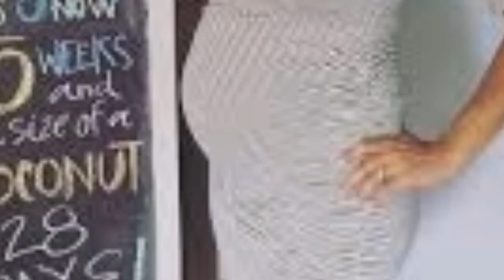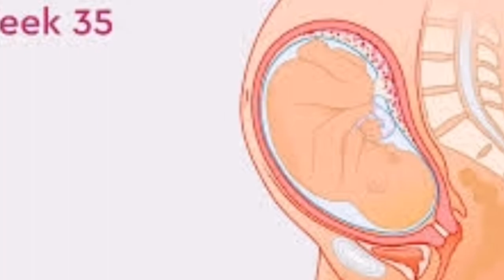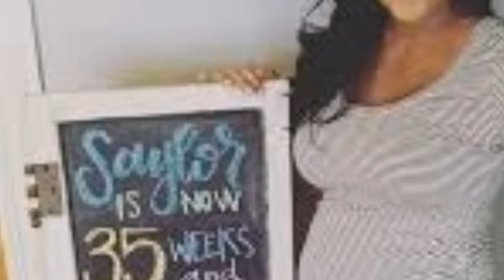35 week pregnancy details in kannada | 35 ನೇ ವಾರದ ಪ್ರೆಗ್ನೆನ್ಸಿ | Pregnancy week by week